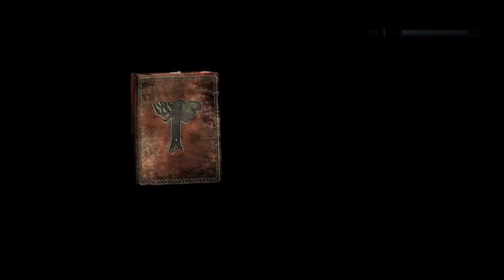Playing The Elder Scrolls V: Skyrim For The First Time (Part 1)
100 likes for more playthroughs...